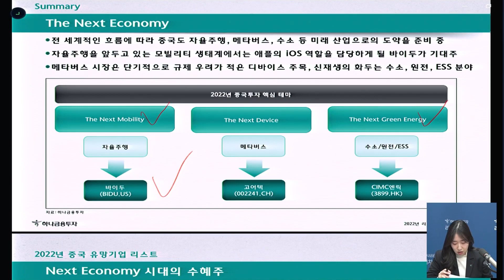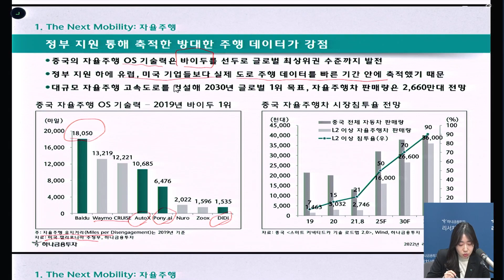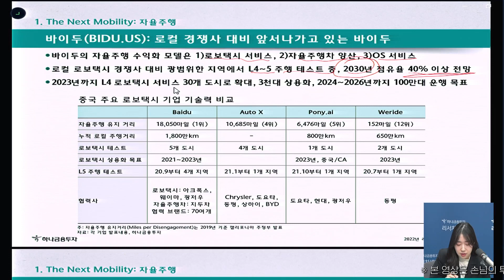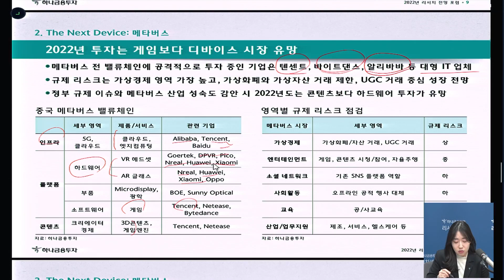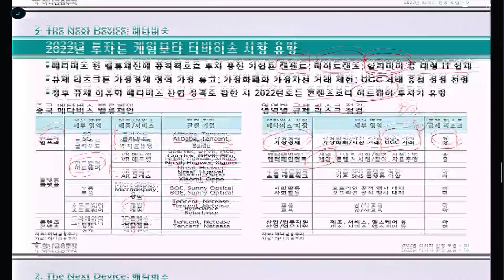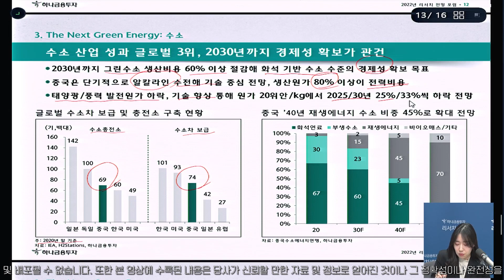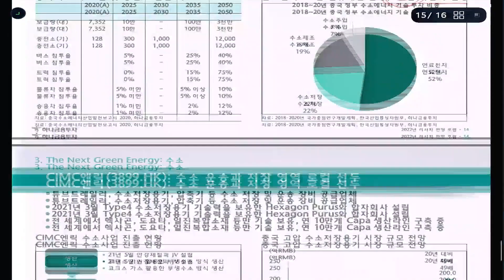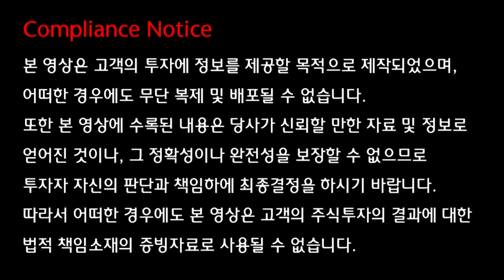중국 투자 유망 종목 - The Next Economy (2022 하나금융투자 리서치 전망 포럼)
중국 투자 유망 종목 - The Next Economy
(글로벌투자분석팀 백승혜 연구위원)

1. The Next Mobility: 자율주행
2. The Next Device: 메타버스
3. The Next Green Energy: 수소

본 방송은 하나금융투자 내부통제기준을 준수하고 있습니다.